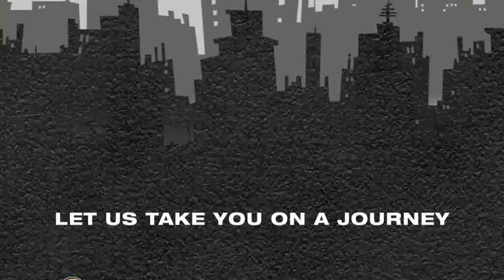Impress'd presentation video.flv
Presentation of Impress'd at the bedrijvencontactdagen in kortrijk.
Impress'd specialises in high-end, design, corporate clothing.
Tailor-made advice and service to help you express your 'true colours'.